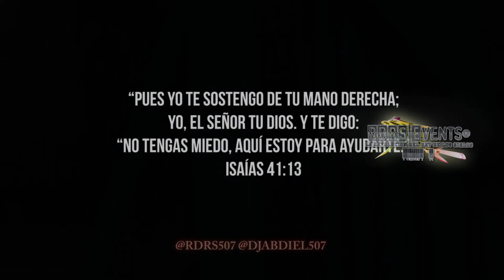VUELVE A CASA VIDEOMIX EXITOS 2018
Esperamos que sea de gran bendición para sus vidas... saludos!